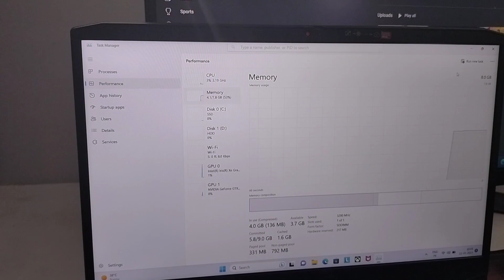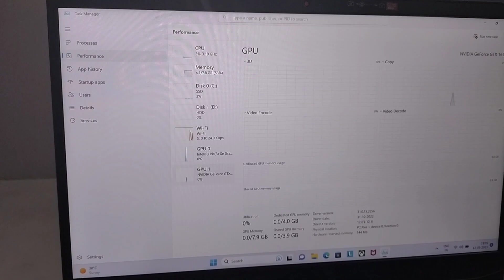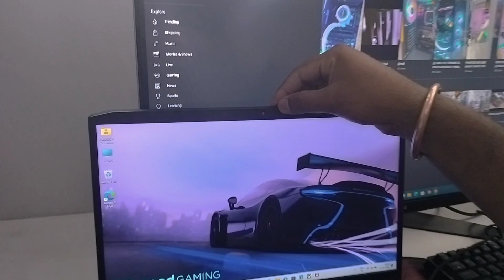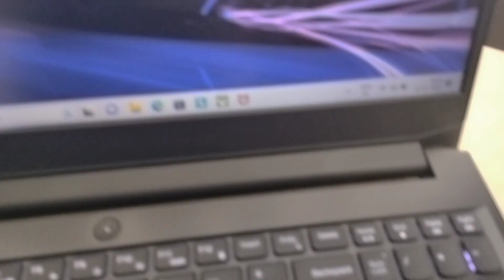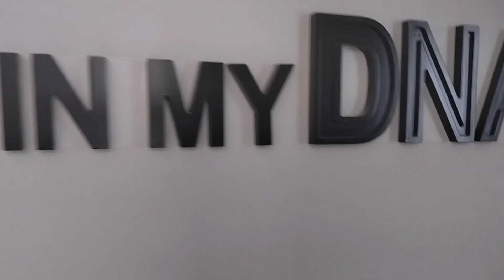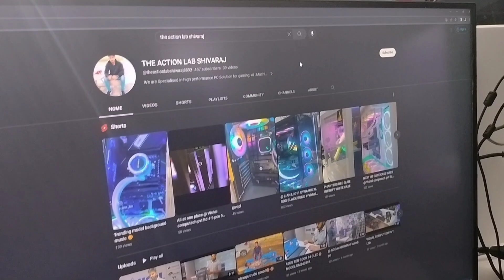Lenovo IdeaPad Gaming 3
Lenovo IdeaPad Gaming 3 Intel Core i5 11th Gen 15.6" (39.62cm) FHD IPS Gaming Laptop (8GB/1TB + 256GB SSD/4GB NVIDIA GTX 1650/120Hz/Win 11/Backlit//Shadow Black/2.25Kg),

adress below..

Showroom No.2, Ground Floor, S R Arcade, Park Ln, Secunderabad, Telangana 500003